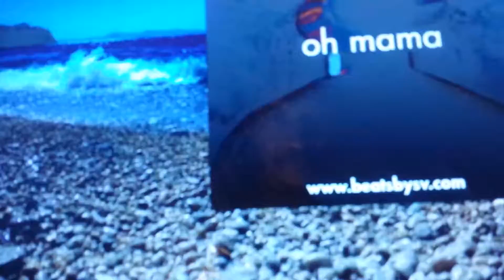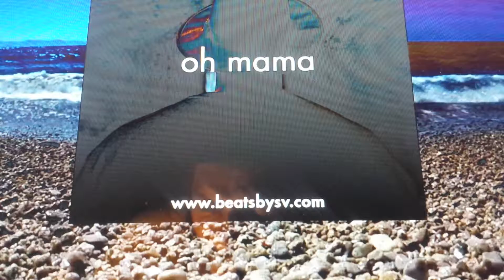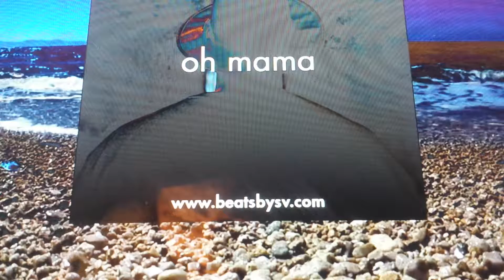isaiah 520 man lion demo 1 003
man lion demo, isaiah dombolo,man lion